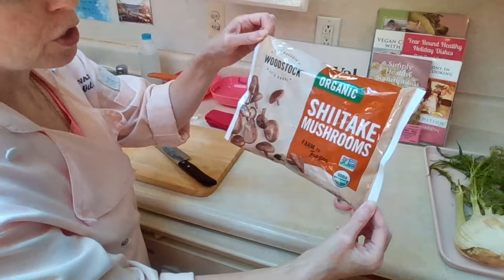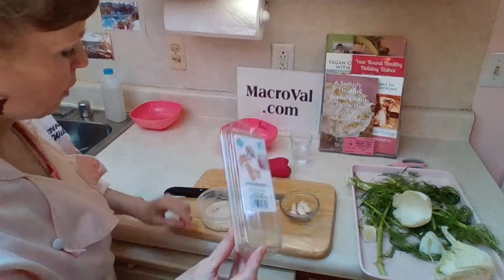Plant Based Demo & Chat with Chef Val - Quinoa Shiitake Fennel Salad & Love Your Liver Tea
and get a $35 cooking class free when you get in!

🥕 Sign up to my newsletter & get my 4 most popular spice blend recipes

Today we are going to Love Your Liver with Chef Val. When she heard that I was working on my liver issues she volunteered to come on and show us all some recipes and foods that are great for liver health!

Chef Val will make Quinoa Shiitake Fennel Salad with Mustard Sauerkraut Dressing and Love Your Liver Tea

Let's nurture and support the liver using signature spring foods.

Chef Valerie Wilson, also known as Chef Val, has been in the food industry since 1985. Having lived a vegan, whole foods, macrobiotic lifestyle since 1993, she started teaching cooking classes in 1997 and still teaches virtual and in person in South-Eastern Michigan. Valerie offers lifestyle counseling, personal chef services, and hosts her own radio show, REAL FOOD with Chef Val. She is the author of six cookbooks, writes for local health magazines  and has a blog; I am the Creator of my Health.

Chef Val will be teaching, Scrumptious Plant-Based Burgers and More Cooking Class, with two other whole foods, plant based experts, Cyd Notter and Vicki Brett-Gach, on May 20th. Two and a half hours of live, interactive instructions and having fun cooking healthy in the kitchen.

- link to join in her classes and get recipes!

🍦 Or get on Amazon
🍦 Don't forget to check Amazon Warehouse for returns

🥛 Arcmira is my favorite small heated milk maker